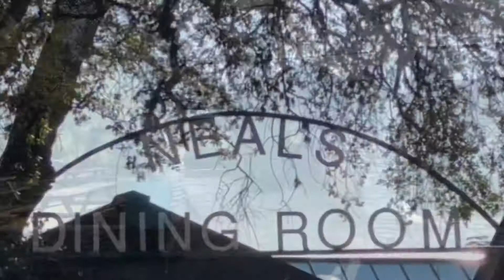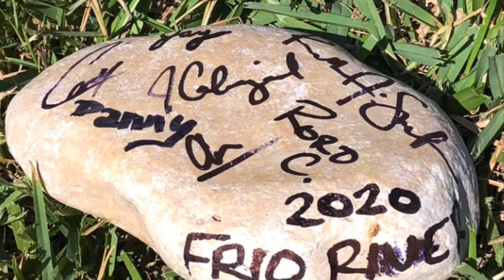Frio River Camping Trip 2020 Part 3